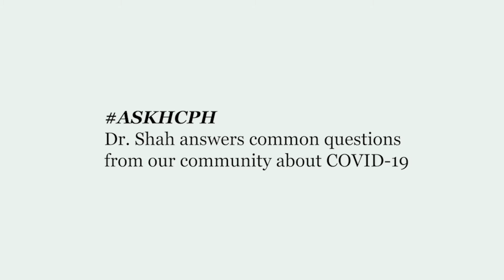ASKHCPH: Nursing facilities